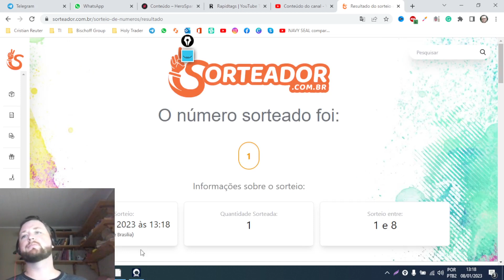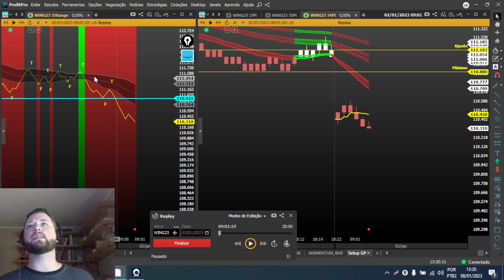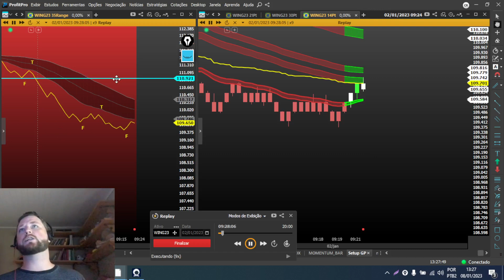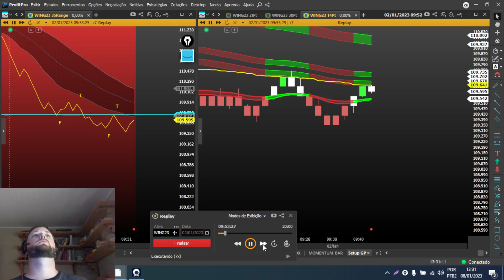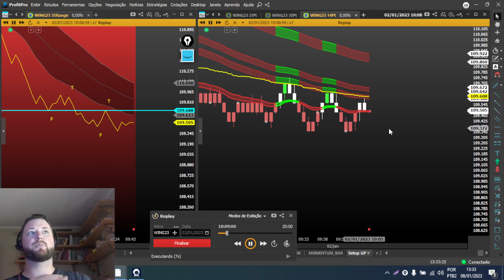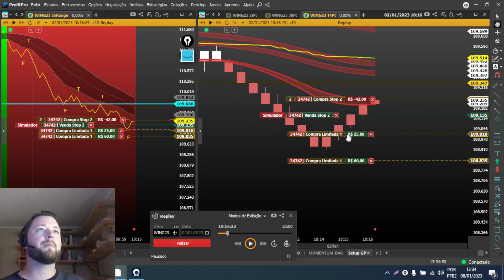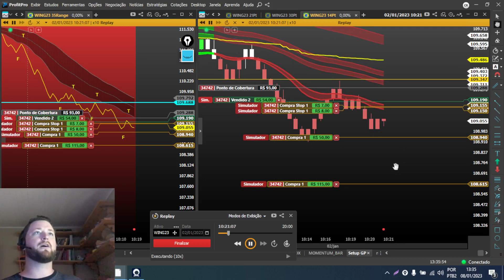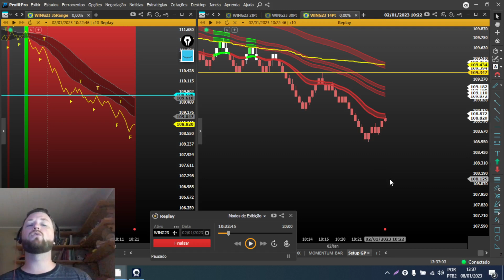Operacional Day Trade GP - Operando Índice MINI ÍNDICE EM GRÁFICO DE PONTOS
MENTORIA HOLY FORCE Clique em MOSTRAR MAIS

🔗🔗🔗 LINKS ÚTEIS 🔗🔗🔗

Este Canal foi criado pelo Cris para compartilharmos conhecimento e estudos sobre Day Trade na Bolsa de Valores B3, com foco totalmente educativo e também para auxiliar nossos Alunos, Membros e Seguidores.

🔥 PRECISA IR DIRETO AO PONTO, SEM PERCA DE TEMPO E ENROLAÇÃO, QUER ENCURTAR O CAMINHO E SE TORNAR CONSISTENTE DE UMA VEZ POR TODAS ?